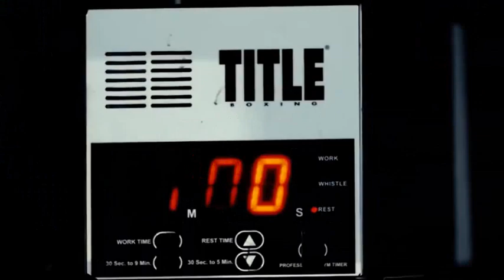TITLE Boxing Club Edina - Lose Yourself - Find Yourself!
TITLE Boxing Club’s fun group classes deliver the amazing results of boxing, minus the combat, to strengthen your body from head to toe.  You'll challenge yourself, lose yourself and find yourself in a workout that will leave you feeling exhilarated!  Our goal is simple - we want to be the BEST HOUR OF YOUR DAY!